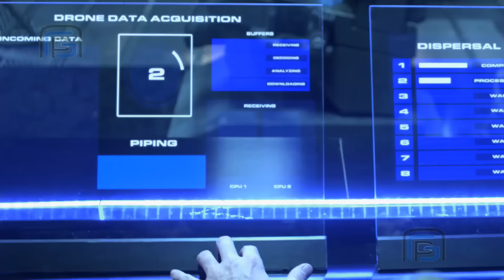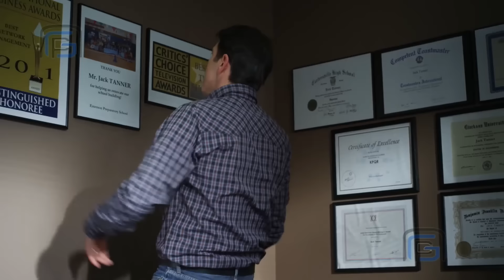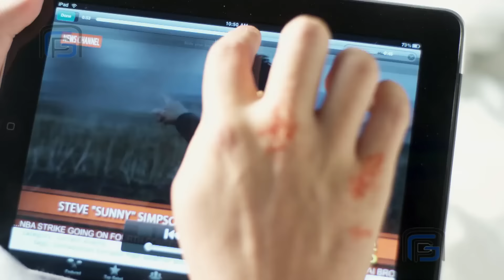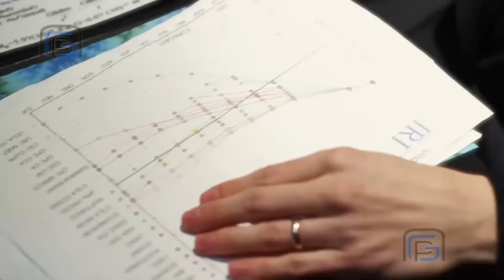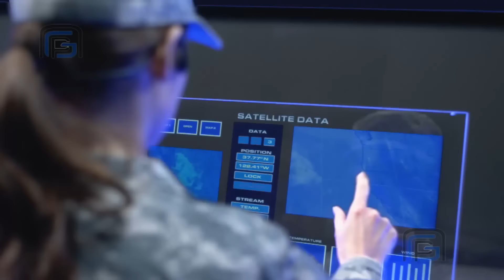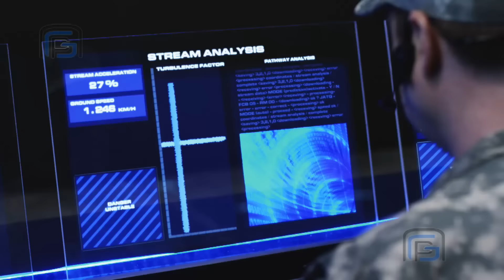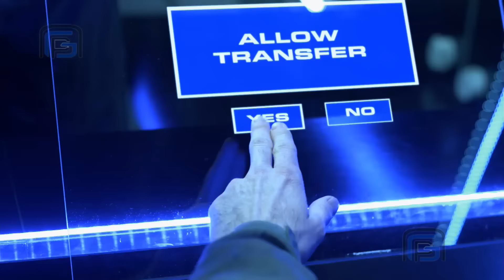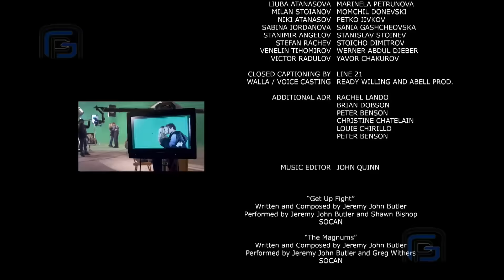PLANE CRASH - Hollywood Action Movie In Hindi |Hollywood Movies In Hindi Dubbed Full Action HD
Presenting Hollywood Movies In Hindi Dubbed Full Action HD (सुपरहिट ब्लॉकबस्टर हिंदी डब्ड मूवी, हॉलीवुड मूवी इन हिंदी डब्ड फुल एक्शन, Action Movies In Hindi) "PLANE CRASH". Exclusively on @OMoviesHindi  Sit back & enjoy

Synopsis:
A TV weatherman tries to prove his theory that a series of unexplained catastrophes are the result of powerful winds found in the upper atmosphere coming down to ground level.